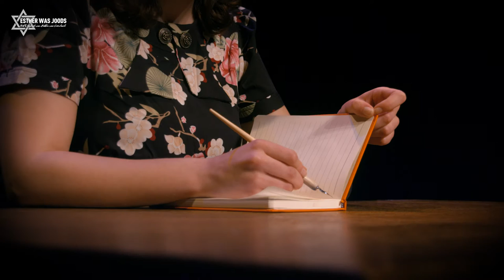Esther was Joods - Theaterpromo